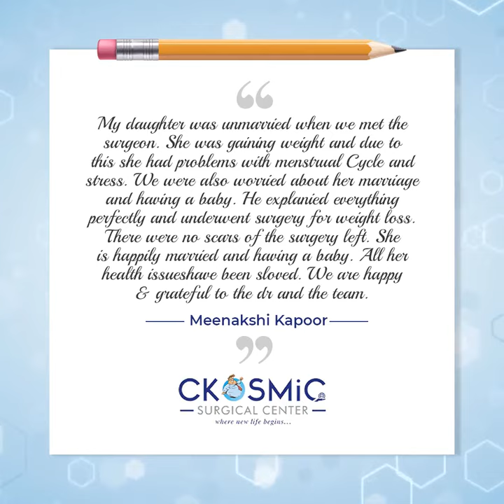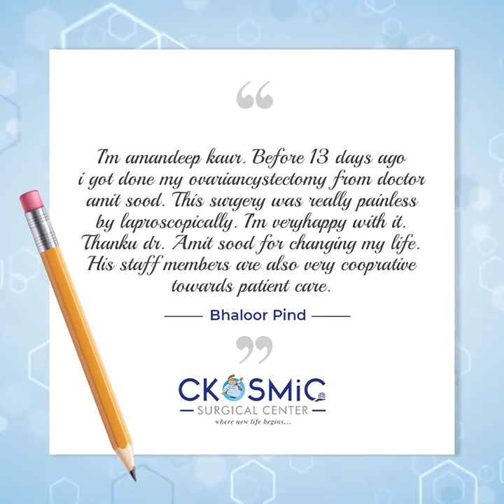HAPPY DOCTORS DAY| DR AMIT SOOD| BEST BARIATRIC AND METABOLIC SURGEON| CKOSMIC SURGICAL CENTER MOGA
Happy Doctor's Day to Dr.Amit Sood and all the doctors across the globe! May you be blessed with the happiness and love that you have given to society!